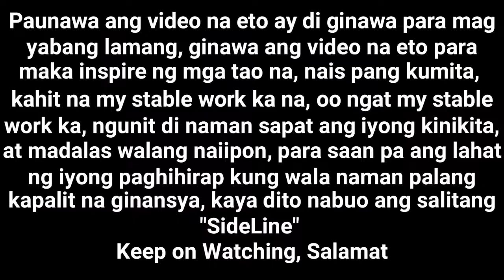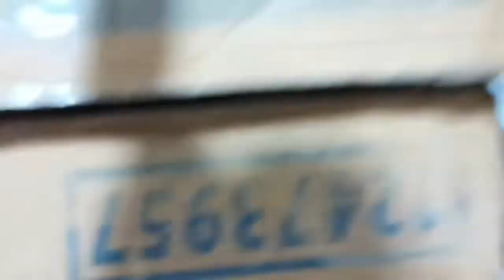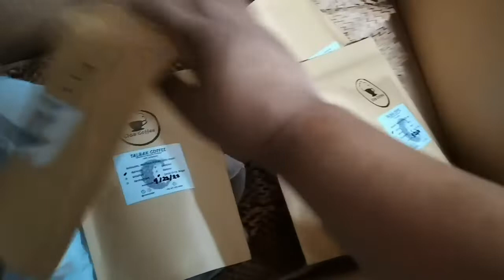PICK UP NG ORDER KO NA DRIP COFFEE